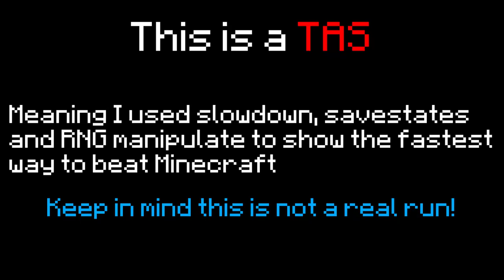Speedrunning A Balanced Diet in 5 minutes (Minecraft TAS)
Thanks to @AndrefPL for helped with tricks and routing!
And M33_Galaxy for the boat trick! (This might changed the category)
Also @MarkLukas14 for helped with Andromeda bridge!
And @blom2333 for helped with video editing!

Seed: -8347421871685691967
Version: Java 1.16.1

Mods used:
LoTAS
BarteringManip
FishRigging

I really dont know what music to use so i found all these from Nolan's movies.
btw I dont really care about the problem of copyright so thats it